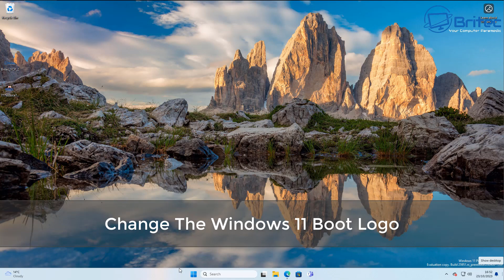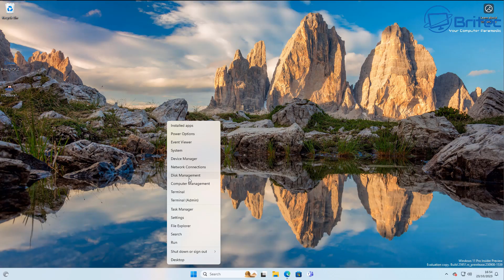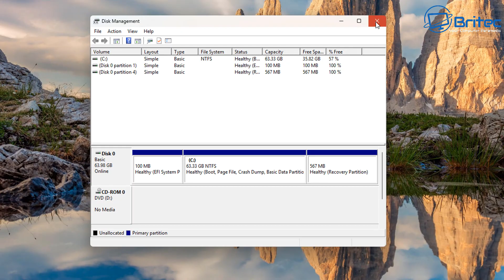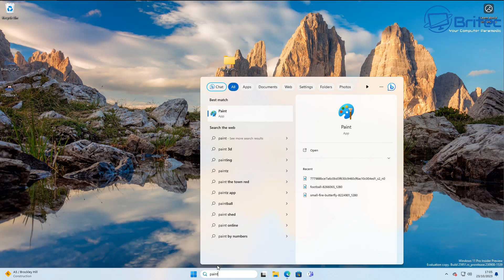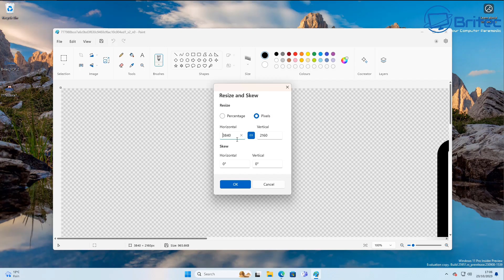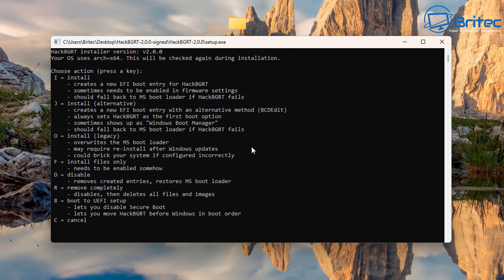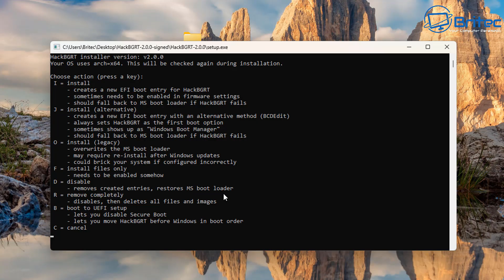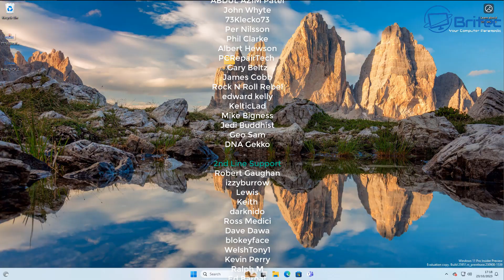Change The Windows 11 Boot Logo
if you want to change the default windows 10 or windows 11 boot logo, then this video is for you. We will be using HackBGRT, just do a search for it on google.